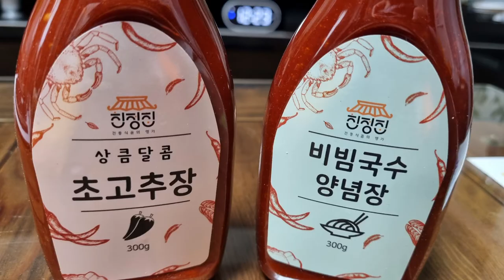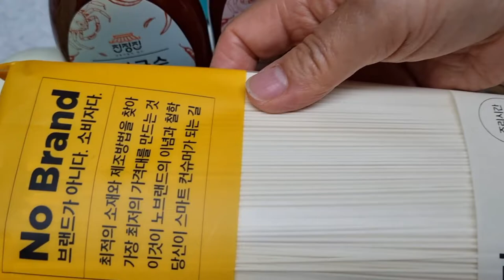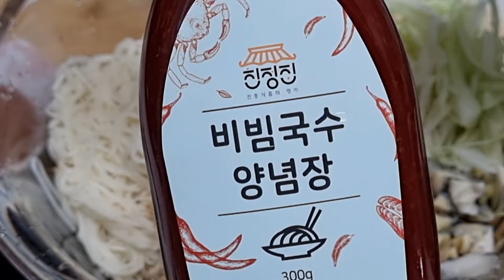친정집 비빔국수어때요??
설명절 끝에 칼칼한비빔국수 좋겠지요?